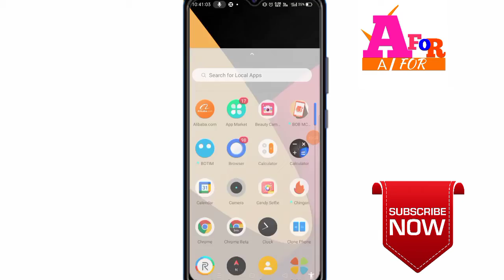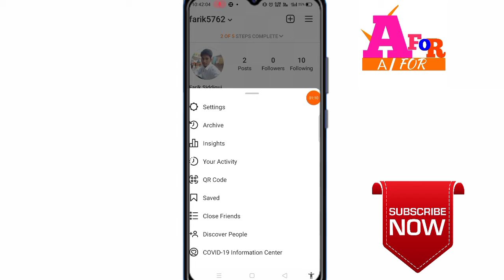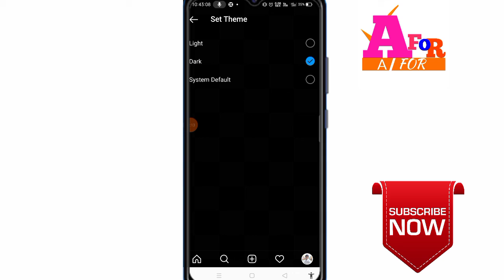instagram ko dark mode kaise kare ! how to set Instagram dark mode !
In this video I instagram account ko dark mode kaise kare Instagram ko dark mode kaise kare